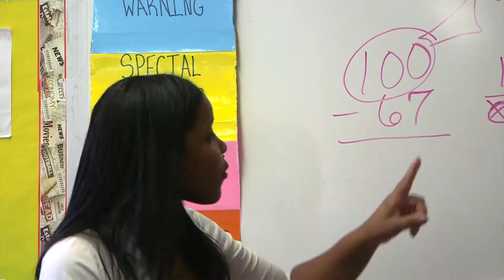We Asked Principals and Administrators to ThankATeacher